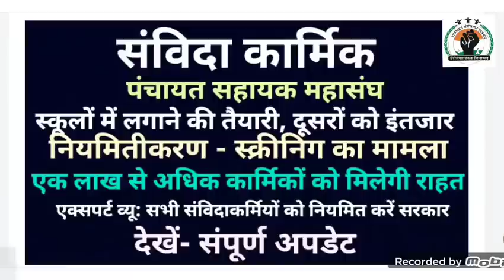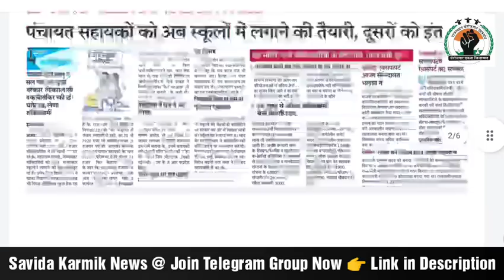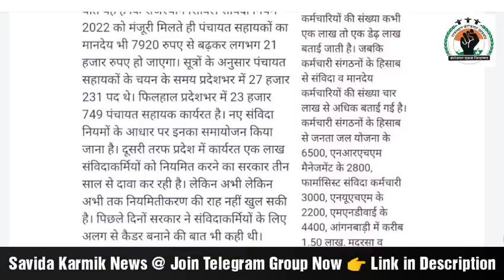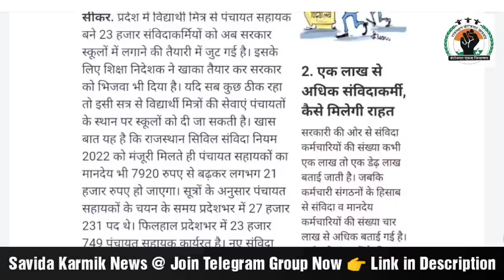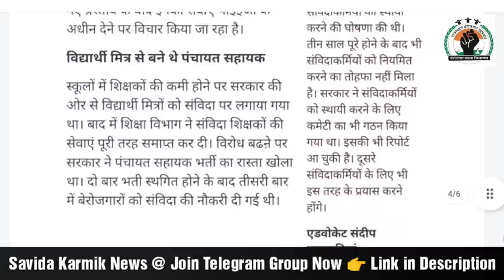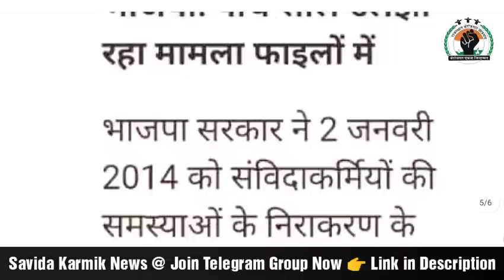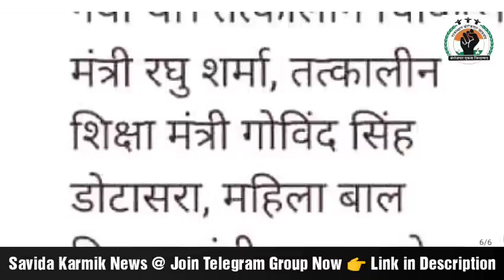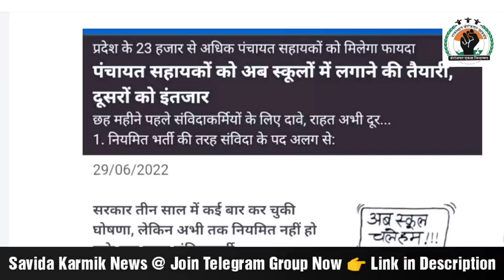1 लाख संविदा कार्मिकों को मिलेगी राहत, सहायकों को स्कूल में लगाने की तैयारी👉खुलेगी नियमितीकरण की राह